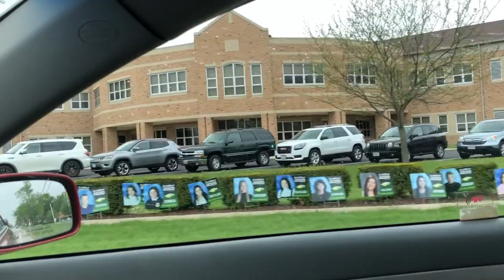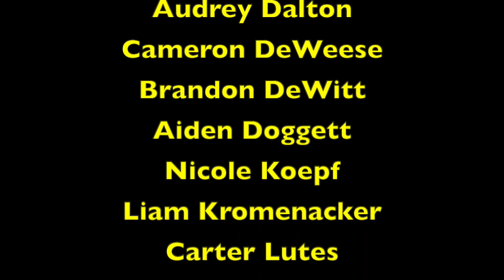Hope Teens - Senior Class - "Eyes Wide Open"